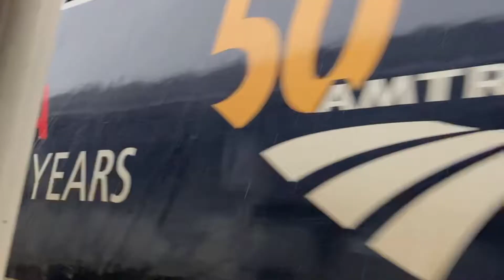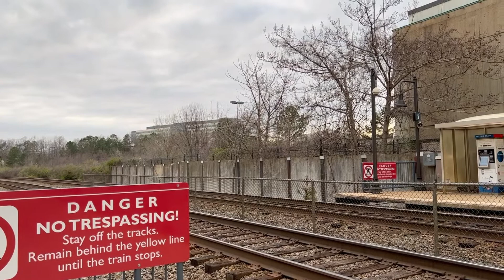30 Subs Special: Amtrak 50th Anniversary units compilation in 2022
Timestamps:
0:00 Amtrak Northeast Regional 88
Description: Since 100 was on 95, @Central NJ Railfan Productions told me it would be on 88 the next day, So I decided to book a short trip on 88 from Alexandria to DC to ride behind it, I would board the Train shortly after stopping recording and Note: I muted the audio so I dont have a Voice reveal
Status: 22 Mins late
Units: P42DC 100 (Ex US Mail + Midnight Blue 50th Anniversary Unit)
Location: Alexandria
Time: 10:48 AM
Date: 1/1/2022
0:34 Amtrak Crescent 20
Status: 1 Min early
Units: P42DC 160 (Dash 8 Phase III 50th Anniversary Unit)
           P42DC 120
Location: Burke Centre
Time: 12:35 PM
Date: 3/8/2022
0:57 Amtrak Crescent 20 (Again)
Description: Unexpectedly, 20 passed me on VRE 301 with 160 leading.
Status: 5 Mins early
           P42DC 172
Train taken on: VRE Fredericksburg Line 301
Time: 1:17 PM
Date: 3/18/2022
1:16 Amtrak Palmetto 90
Description: Since 203 was on 89 the Day before, I decided to go to Franconia-Springfield to catch it since it was going on 90 the Next Day and I met @Northern Virginia Area Railfan there
Status: 12 Mins early
Units: P42DC 203 (Ex Monopoly Game Wrap + OLS Unit)
Location: Franconia-Springfield
Time: 6:15 PM
Date: 3/30/2022
2:21 Amtrak Northeast Regional 153
Status: 4 Mins early
Units: ACS-64 662 (Phase III 50th Anniversary TSW2 Wrap Unit)
Location: New York Avenue WMATA Station
Time: 11:30 AM
Date: 4/30/2022
4:19 Amtrak Northeast Regional 194
Status: 16 Mins late
Units: P42DC 46 (Phase V 50th Anniversary Unit)
Location: Franconia-Springfield
Time: 12:21 PM
Date: 5/14/2022